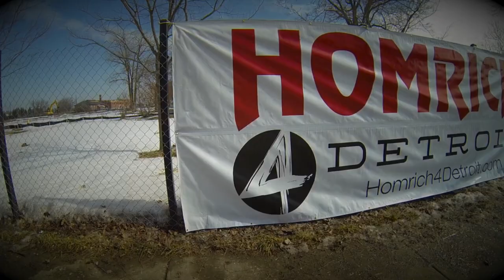Brewster Douglas PJs Demolition - Detroit Drone Aerial Video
**While I was getting ready to shoot, a lady came up to me and said, "I used to live there. I grew up there." I smiled. I've never seen her before. She just wanted me to know.

Brewster-Douglass Housing Projects

General information
Type Residential
Address 2700 St. Antoine Street
Town or city Detroit, Michigan
Country United States
Coordinates 42°20′58″N 83°03′00″W Coordinates: 42°20′58″N 83°03′00″W
Groundbreaking 1935
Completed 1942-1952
Height 161 ft (49 m)
Technical details
Architect Harley, Ellington & Day; Detroit Housing Commission; Smith Hinchman & Grylls

The Brewster-Douglass Housing Projects (officially named the Frederick Douglass Homes, and alternately named Frederick Douglass Projects, Frederick Douglass Apartments, Brewster-Douglass Homes, and Brewster-Douglass Projects) were the largest residential housing project owned by the city of Detroit, located in the Brush Park section on the east side of Detroit, Michigan, near the Chrysler Freeway, Mack Avenue and St. Antoine Street. The housing project is named after Frederick Douglass, African American abolitionist, author, and reformer. What remains are the townhomes built in 1994.[2]
The complex was home to such notable figures as Diana Ross, Mary Wilson, Florence Ballard, Lily Tomlin, Loni Love, and Etterlene DeBarge, during their early years. The claymation animated series, The PJs, was based on the housing project, as well. It was also seen in a screenshots for the movie Dreamgirls, as well as D12's debut music video. RuPaul mentions the Brewster Projects in the intro of the 1992 song, "Supermodel (You Better Work)".

The Brewster Project and Frederick Douglass Apartments were built between 1935 and 1955, and were designed by Harley, Ellington & Day of Detroit. The Brewster Project began construction in 1935, when First Lady Eleanor Roosevelt broke ground for the 701-unit development; the first phase, consisting of low-rise apartment blocks, was completed in 1938. An expansion of the project completed in 1941 brought the total number of housing units to 941. The Frederick Douglass Apartments, built immediately to the south of the Brewster Project, began construction in 1942 with the completion of apartment rows, two 6-story low-rises, and finally six 14-story high rises completed between 1952 and 1955. The combined Brewster-Douglass Project was five city blocks long, and three city blocks wide, and housed anywhere between 8,000 and 10,000 residents, at its peak capacity.
The Brewster-Douglass Project were built for the "working poor"; the Detroit Housing Commission required an employed parent for each family before establishing tenancy. As the Commission became less selective, crime became a problem in the 1960s and 1970s, and the projects eventually fell into disrepair. The Frederick Douglass Apartment towers were converted to senior housing.
In 1991, the most of the low-rise apartment blocks of the original Brewster Project were demolished, and by 1994 were replaced with 250 town homes dubbed the "New Brewster Homes".[3] Two towers (Towers 303 and 304) of the adjacent Frederick Douglass Apartments were demolished in 2003.
On March 9, 2012, mayor Dave Bing announced that the Detroit Housing Commission planned to request funding from the Department of Housing and Urban Development to demolish the remaining housing on the site, but redevelop the abandoned Brewster-Wheeler Recreation Center. The vacant land would then be developed as affordable housing and commercial space.[4] The demolition was announced on November 15, 2012 and formally began on September 4, 2013.

--shared by Harry Arnold
Detroit Drone / iTVDetroit